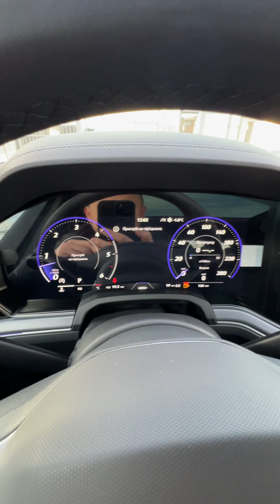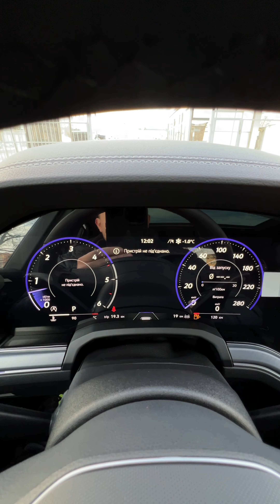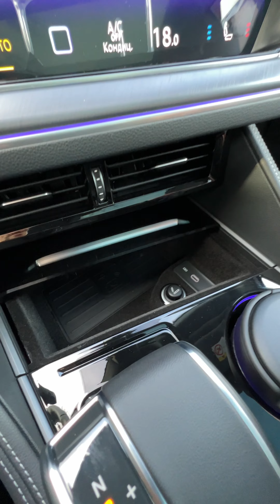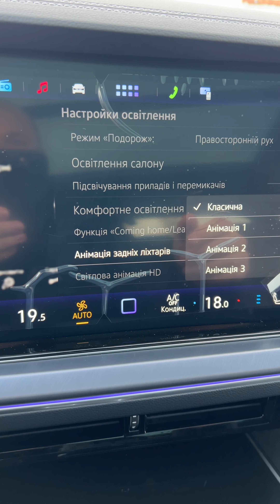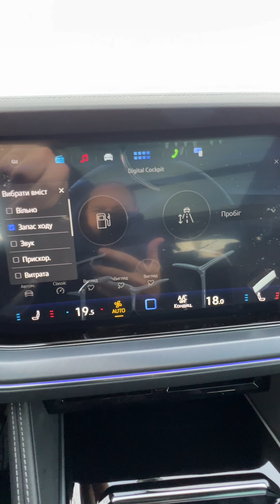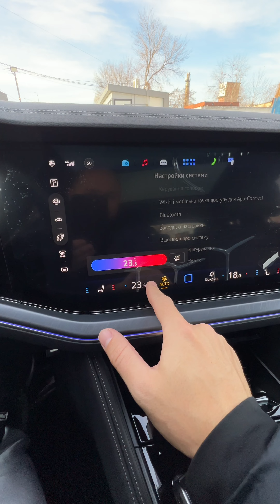VW Touareg 2024! В двух словах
Быстрый обзор Volkswagen Touareg R Line 2024